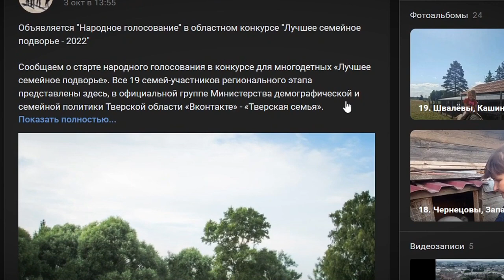В Тверской области выбирают лучшее семейное подворье